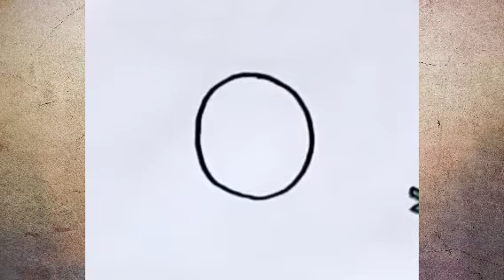Como desenhar um Ovo a partir do número 0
veja como desenhar um ovo a partir do número zero passo a passo